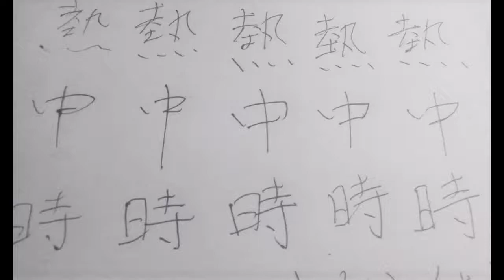ぼくの先生はフィーバー（cover）/ Ukulele/昭和のメロディー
熱中時代 主題歌「ぼくの先生はフィーバー」を
ウクレレ でCoverしてみました。
＊作詞：橋本氏　＊作曲：平尾氏
＊編曲：若草氏　＊うた：原田氏
＊熱中して家族全員がみていました。

☆北野広大先生（水谷豊 氏)、マドンナ役の志穂美悦子氏
　とても印象深く残っています。